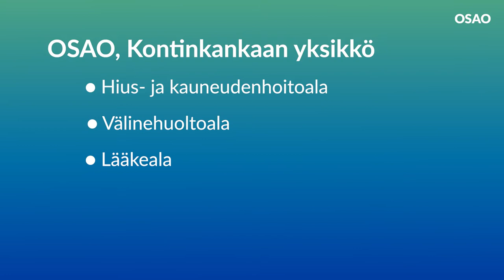OSAO – Andreas OSAOn Kontinkankaan yksikössä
Somevaikuttaja Andreas Tolonen kävi tutustumassa OSAOn Kontinkankaan yksikön koulutustarjontaan ja ihmisiin. Andreas pääsi päivän aikana kokeilemaan, millaista on työskennellä eri ammateissa.

OSAO on Suomen johtava koulutusyhteisö, joka mahdollistaa työelämäosaamisen ja jatkuvan oppimisen. Meillä on ammatillisen koulutuksen kaikki alat ja koko elinkaari – kaikille ikäryhmille. Opiskele ammatti, kehitä osaamistasi tai siirry uudelle alalle. Olemme avoinna hakijoille läpi vuoden.